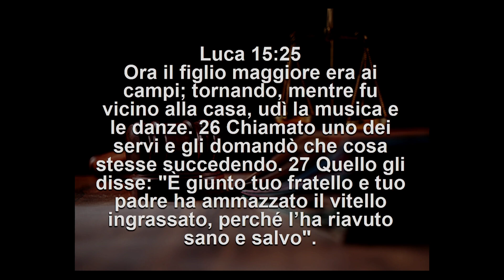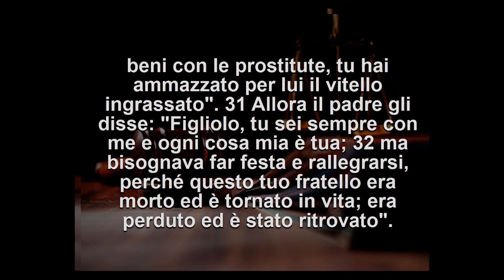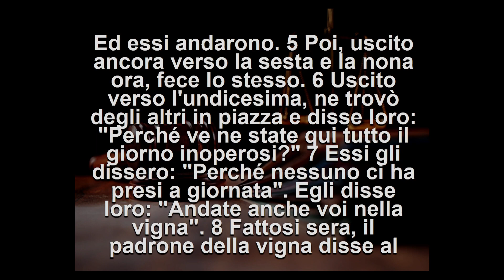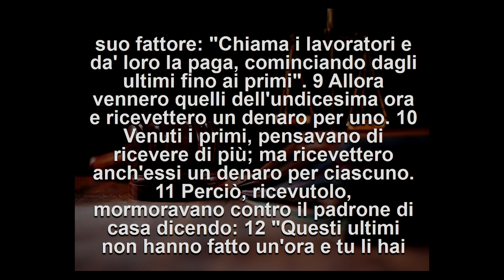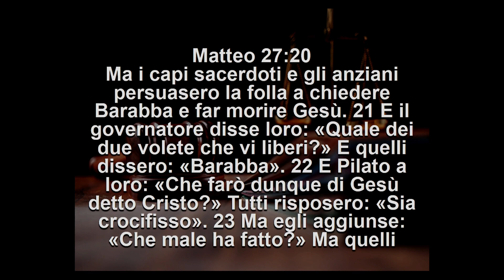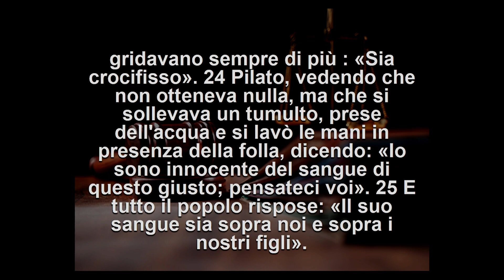Roberto Gentilini | LE "INGIUSTIZIE" DI DIO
Predicazione della Parola di Dio a cura del pastore Roberto Gentilini durante la riunione di culto di domenica 27 novembre 2022 nella Chiesa Cristiana Evangelica "Assemblee di Dio in Italia" di Fonte Nuova (RM) Via I Maggio, 9.
Se vuoi puoi sostenere le attività evangelistiche e  assistenziali della chiesa.